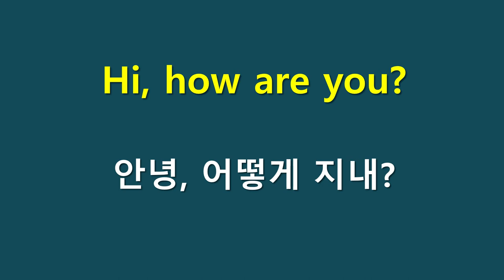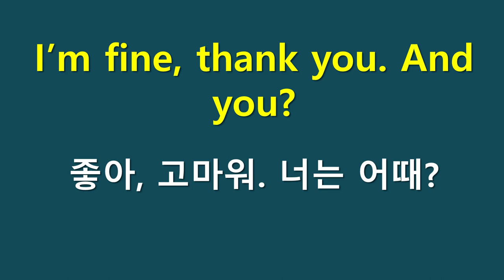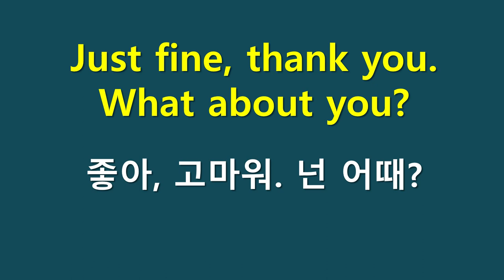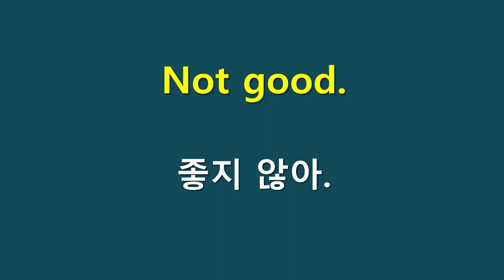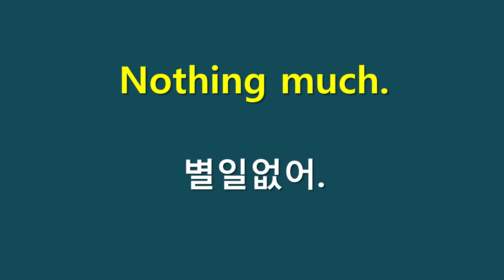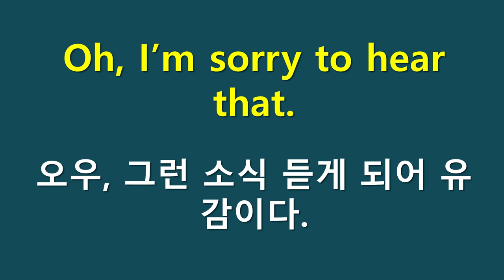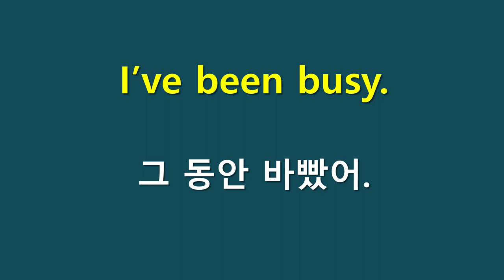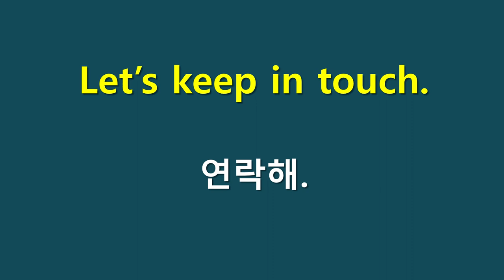실전회화(1) 인사나누기편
익혀서 외국인에게 바로 써먹는 실전회화(1) - 인사나누기편